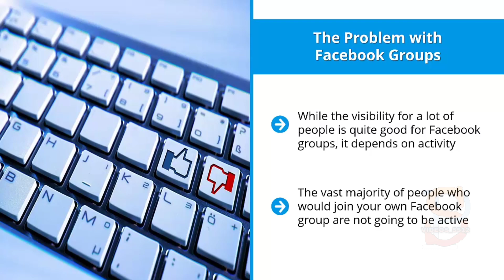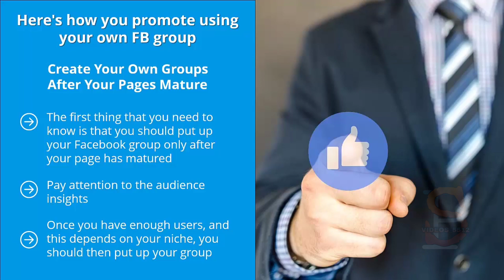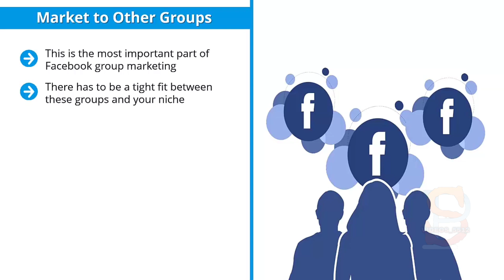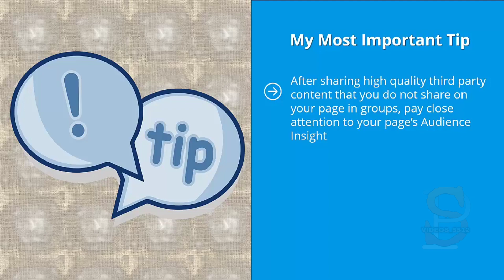FACEBOOK GROUP MARKETING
Modern  FaceBook Marketing